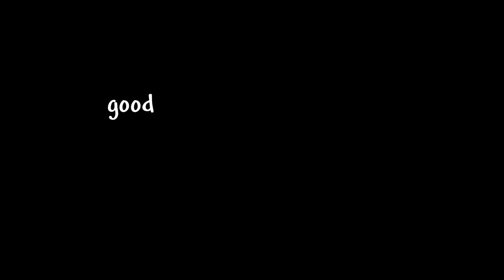The SPAMMIEST Weapon EVER???? Scorched Earth from Calamity Mod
spammiest weapon imaginable be all means